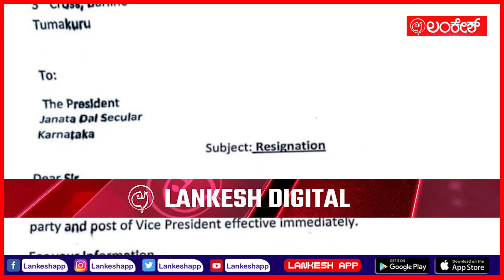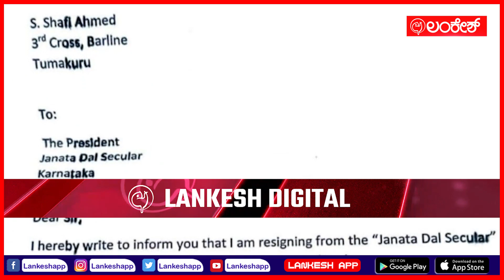BJP-JDS ಮೈತ್ರಿ ಹಿನ್ನೆಲೆ ದಳ ತೊರೆದ ಮತ್ತೊಬ್ಬ ಮಾಜಿ MLA | tumkuru | Lankeshapp | Lankesh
BJP-JDS ಮೈತ್ರಿ ಹಿನ್ನೆಲೆ ದಳ ತೊರೆದ ಮತ್ತೊಬ್ಬ ಮಾಜಿ MLA